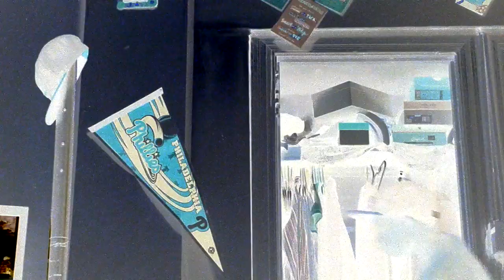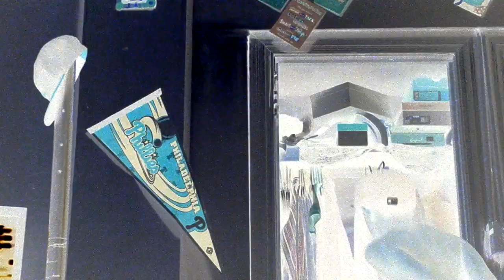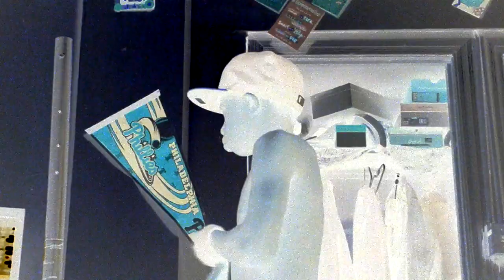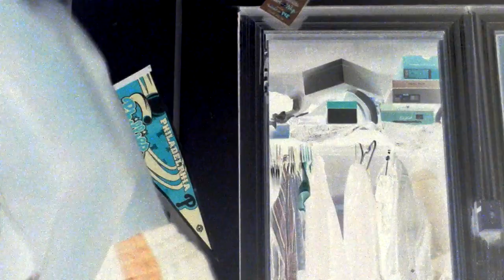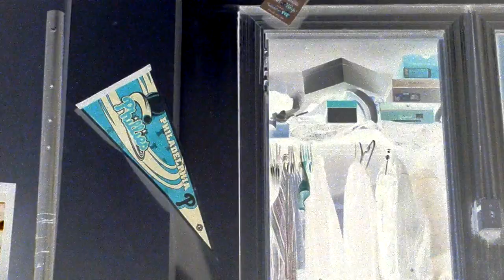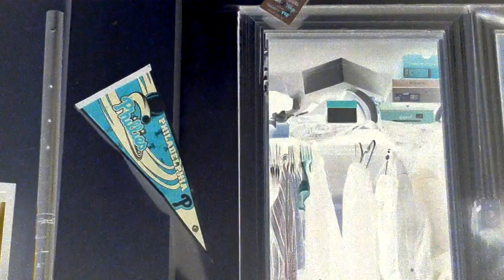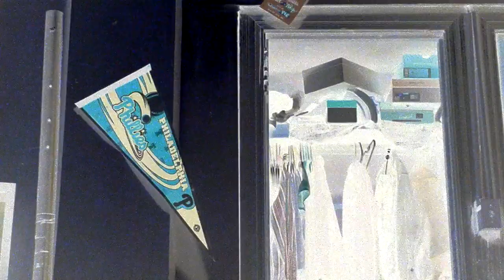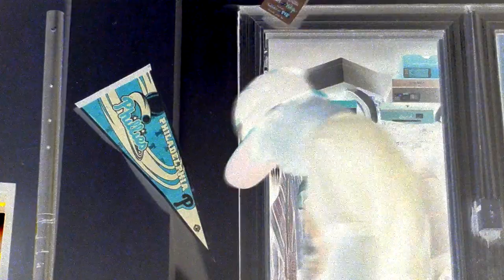Bullpen savior episode 1